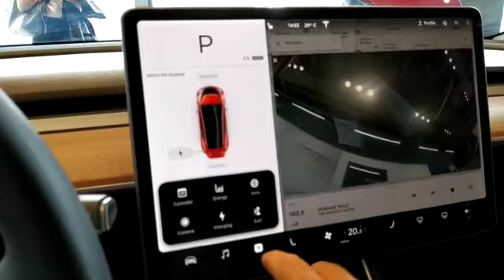TESLA Model 3 2019 05 25